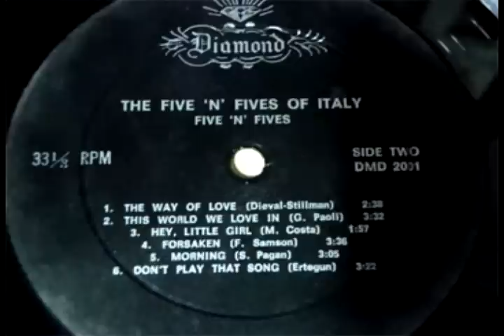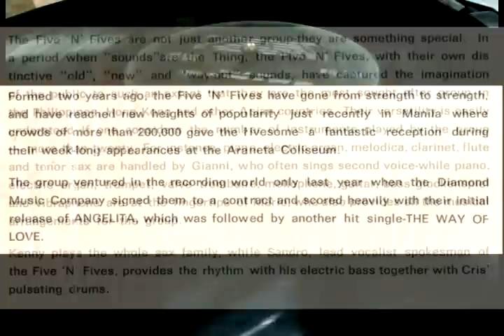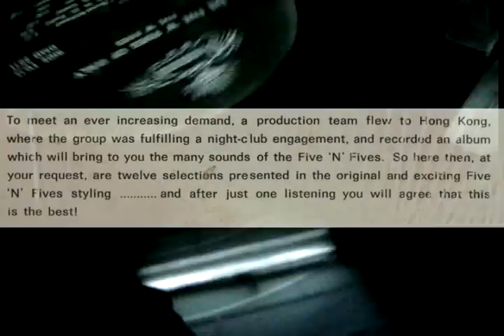Forsaken - Five N' Fives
Lifted from the album FIVE N' FIVES OF ITALY, "Forsaken" is a rare gem neatly tucked on Side B of the LP along side WAY OF LOVE. Enjoy listening to the rare gem that has long never been heard but not forgotten. Enjoy the music of FIVE N' FIVES!